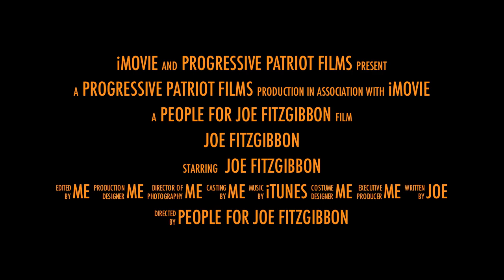Joe Fitzgibbon: The Trailer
Joe Fitzgibbon is running for State Representative in Washington's 34th Legislative district, which includes West Seattle, Burien, White Center, Vashon and Maury Islands. Joe is a Democrat, and has the support of teachers, working families, and hundreds of people across our community.